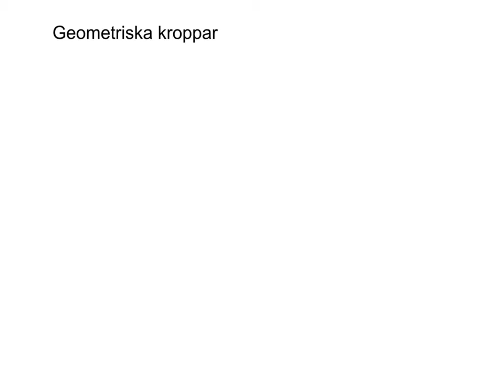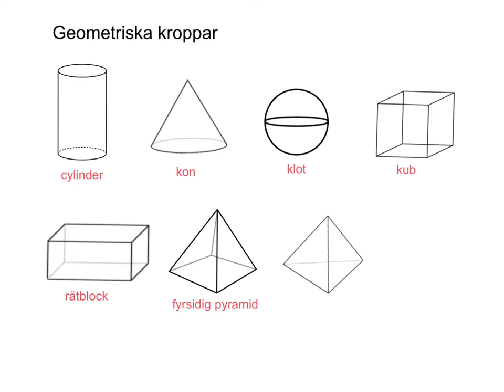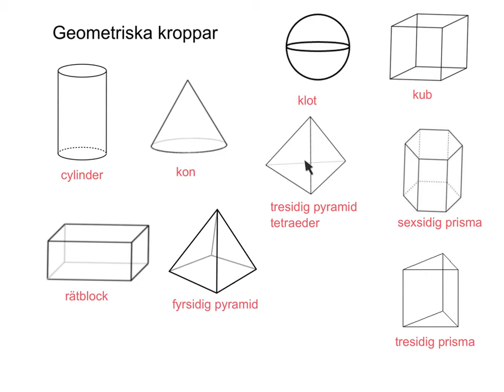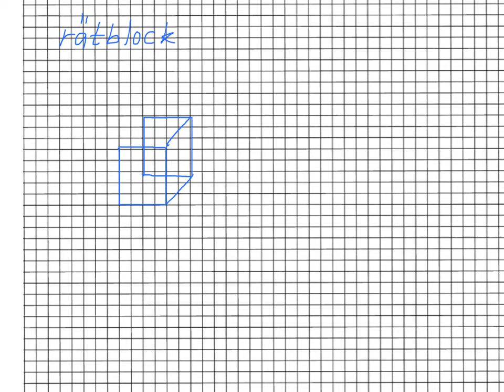Geometriska kroppar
Sidor, kanter, hörn och basyta år 5